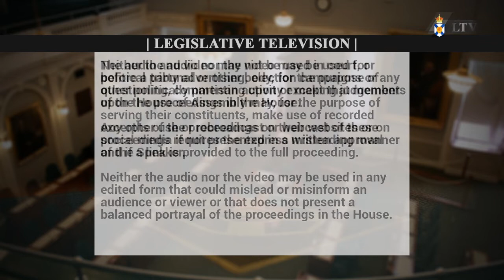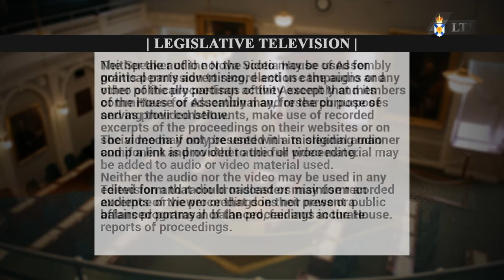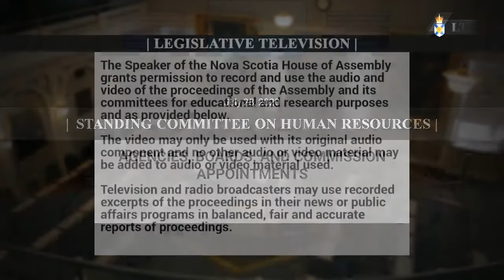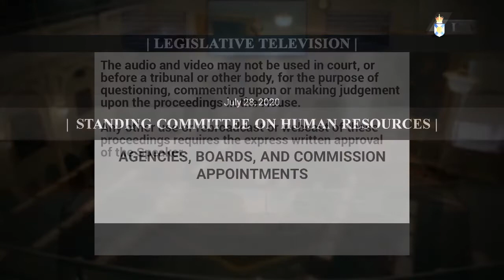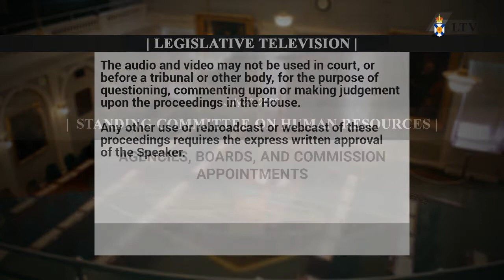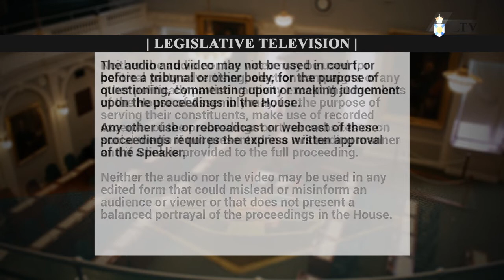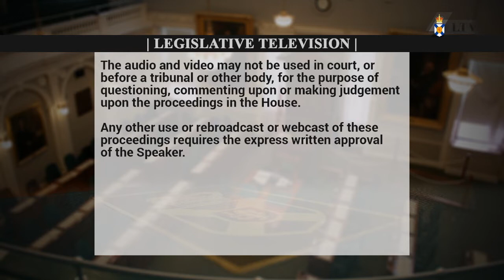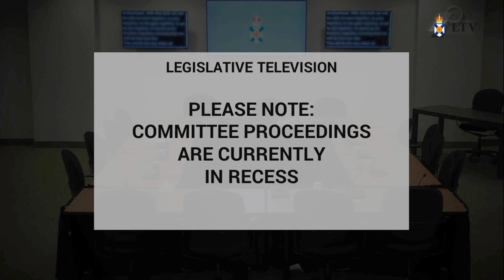Jul. 28, 2020 - Human Resources Committee Proceedings (Audio Only)